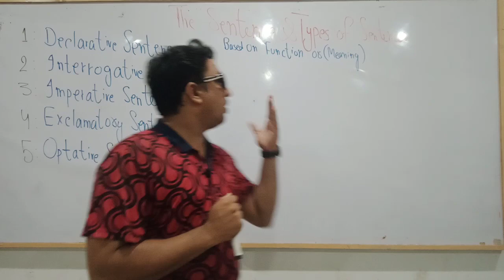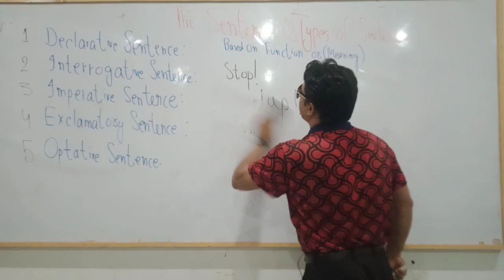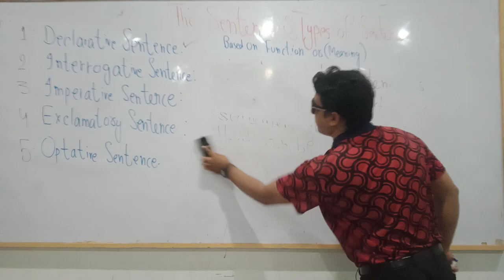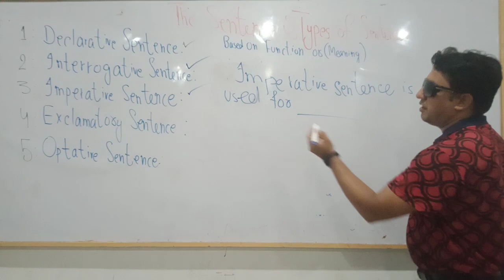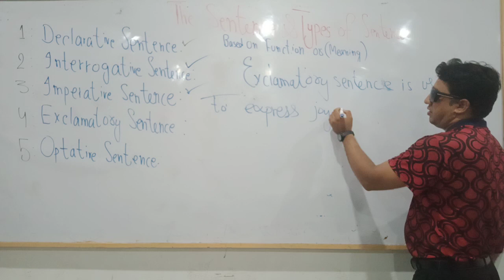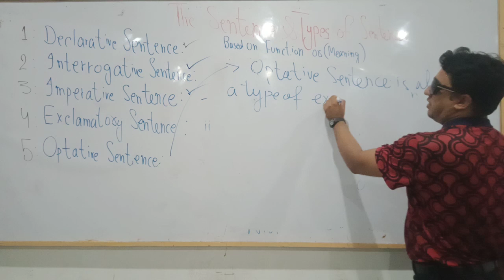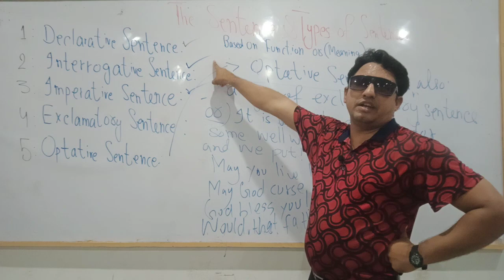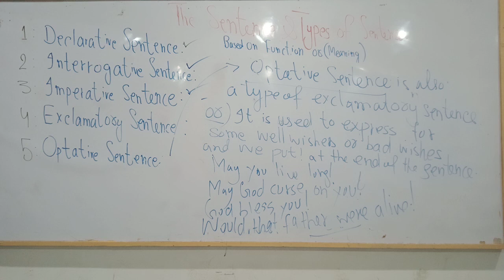Sentence and Types of sentences according to it's meaning Basic English Grammar sentences function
Sentence and kinds with examples
Basic English Grammar
Teacher training
students sentence skills
sentence with examples
spoken English
Umer Ehsan
professor Umer Ehsan